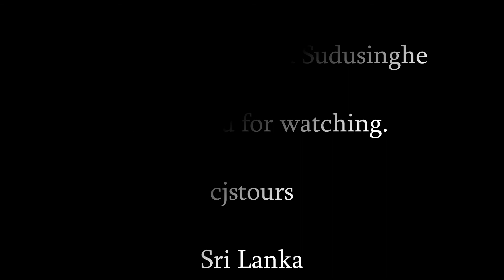BIRDS IN SRI LANKA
1.Lanz speer behind the waterfall
2.Lanz speer desert rain